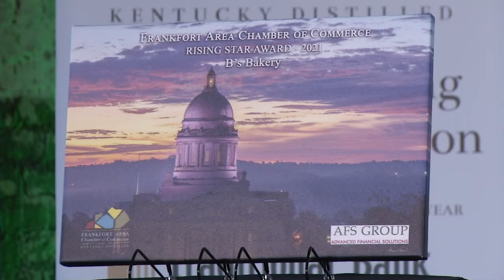Rising Star Award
Frankfort Area Chamber of Commerce 2021 Annual Meeting Awards and Auction. Advanced Financial Solutions presents the Rising Star Award.